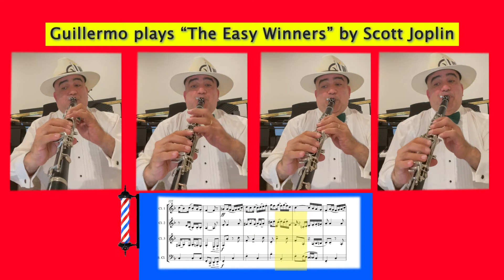Guillermo Brazon plays the ragtime "The Easy Winners" by Scott Joplin